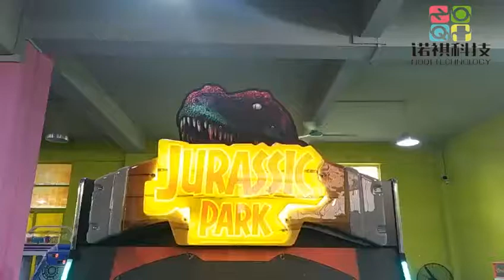Jurassic park shooting game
Jurassic Period